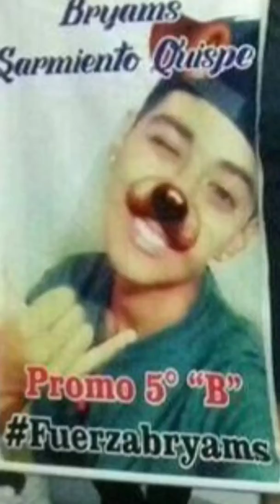BRAYAMS WILFREDO TAMAYO SARMIENTO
Hijo d Gardenia Sarmiento Quispe y Wilo Tamayo Cruces